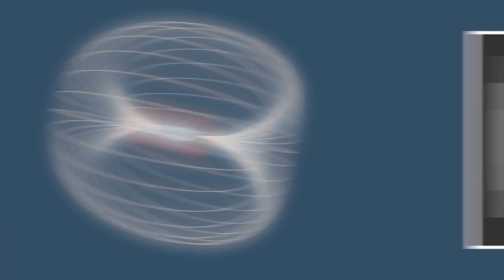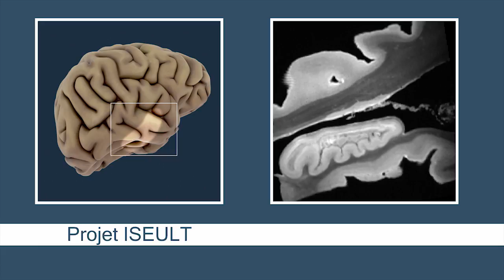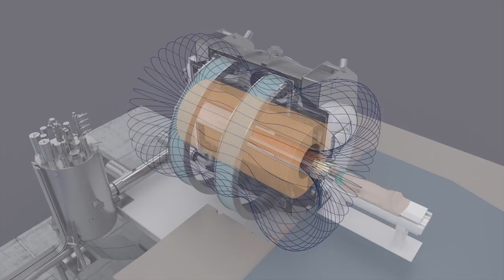[Comment ça marche ?] Projet Iseult – IRM à 11,7 T pour l’exploration du cerveau humain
Les ingénieurs chercheurs du CEA ont conçu l’aimant IRM le plus puissant du monde. Destiné à l’exploration du cerveau humain, il atteint un champ magnétique de 11,7 teslas. Quels sont les enjeux en imagerie médicale ? Comment atteindre un champ magnétique aussi puissant ? Découvrez au cours de cette animation son principe de fonctionnement et les attentes en neuroimagerie.